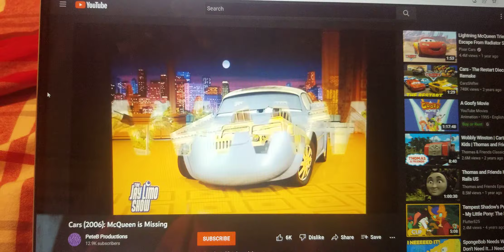Me Doing My Best Impression Of Arnold Schwarzenegger